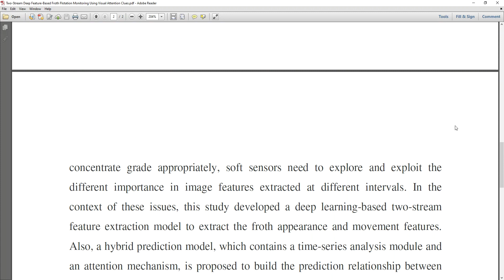Two Stream Deep Feature Based Froth Flotation Monitoring Using Visual Attention Clues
* Complete Source Code
 * Complete Documentation
 * Complete Presentation Slides
 * Flow Diagram
 * Database File
 * Screenshots
 * Execution Procedure
 * Readme File
 * Video Tutorials
 * Supporting Softwares

Support Specialization
 * 24/7 Support
 * Ticketing System
 * Voice Conference
 * Video On Demand
 * Remote Connectivity
 * Document Customization